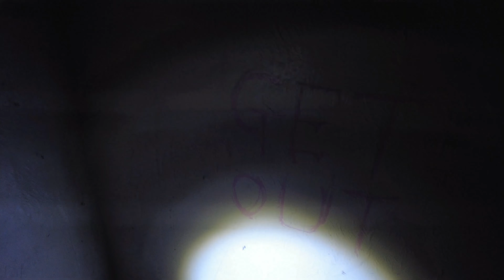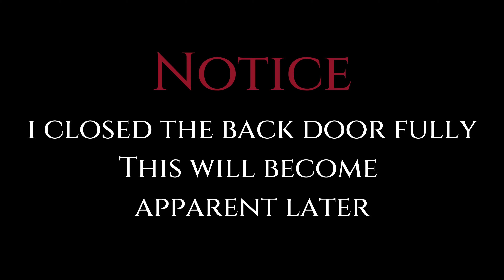Till death do us part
My own haunted investigations of this abandoned haunted house.
Supposedly a site of a grausam murder.
Did we find the spirit of the deceased man.